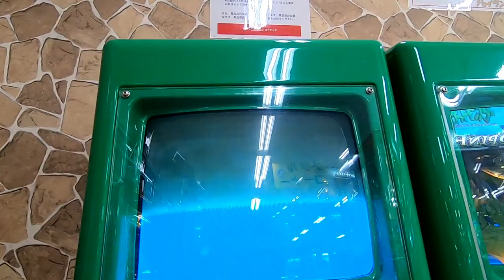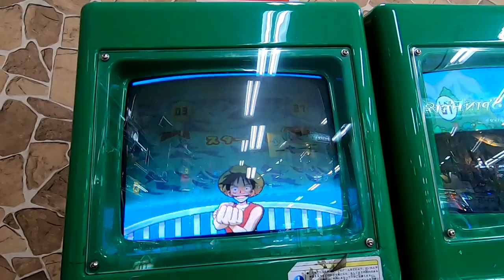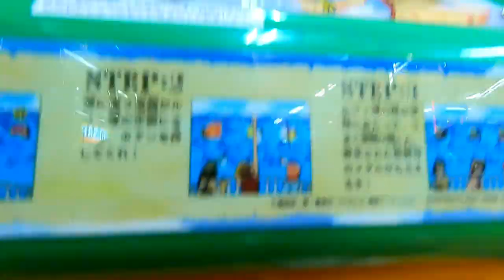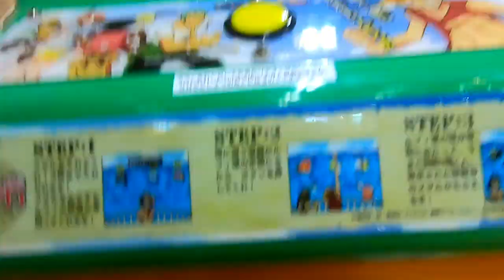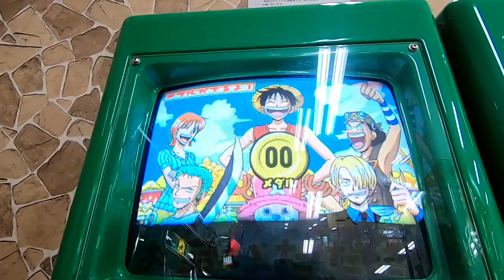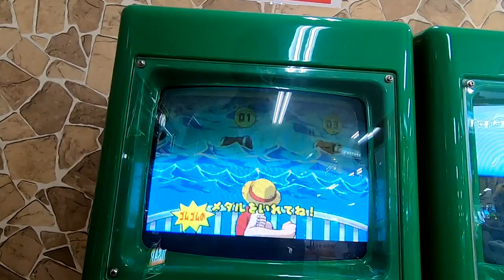【メダルゲーム】お宝いただき ルフィ海賊団！をプレイしてみた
子供達に大人気だった頃の某アニメのキッズメダルをプレイ　赤宝箱の出現率が低く勝つのは難しそうな感じ？

撮影場所　北海道某所

バンプレスト　お宝いただき ルフィ海賊団！